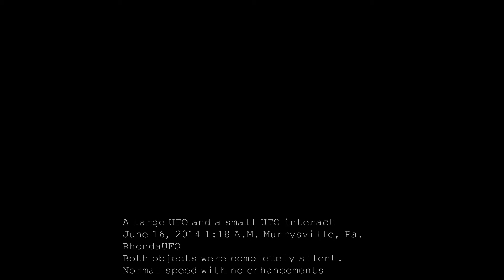Amazing UFOs in Murrysville, Pa. June 2014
These objects made no sound and were fairly low in the sky coming from the west moving east.